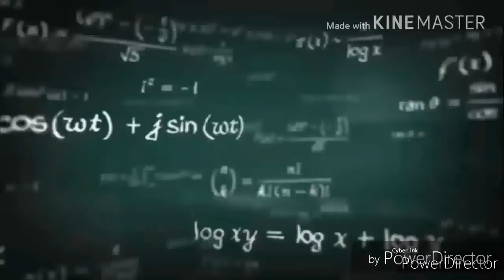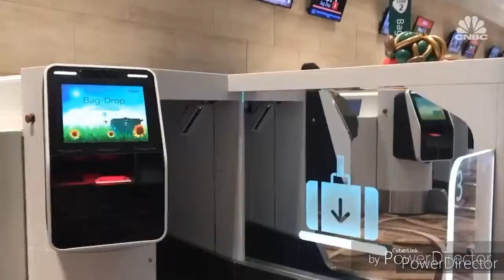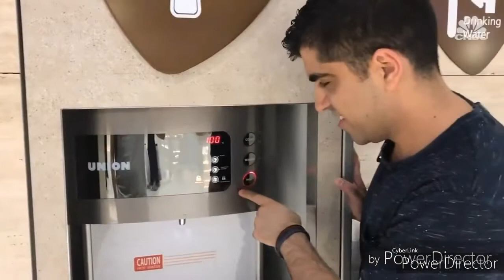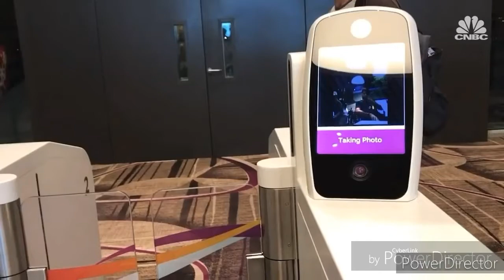automated self checkin kiosk | ถ่ายทำไม The Tuter 2018